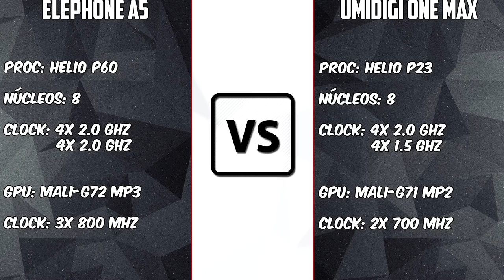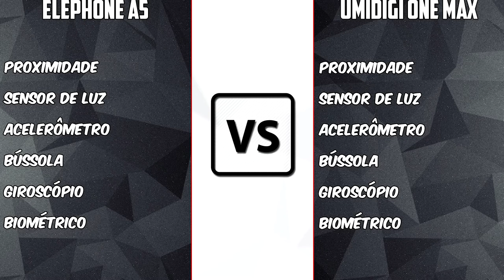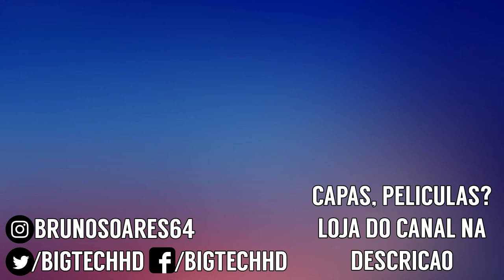Elephone A5 VS Umidigi One Max | Mesmo preço, mesmo benefício? | BigTech